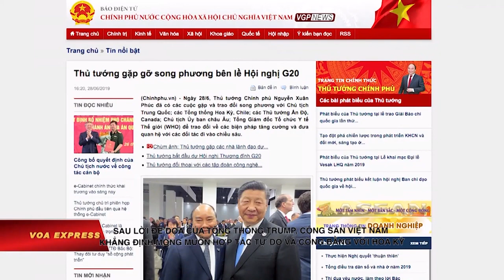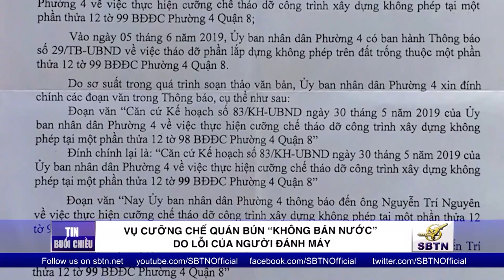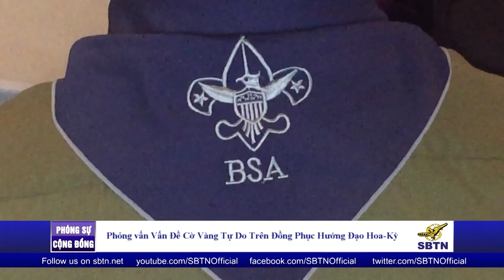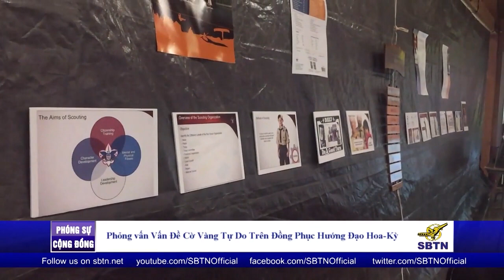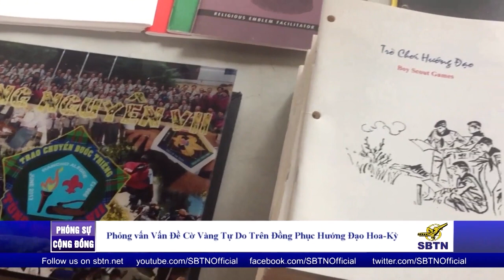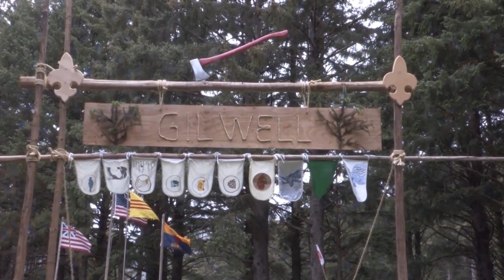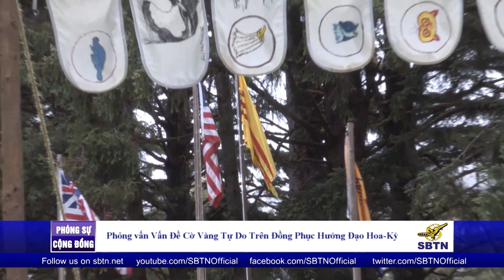Bản Tin SBTN | 30/06/2019